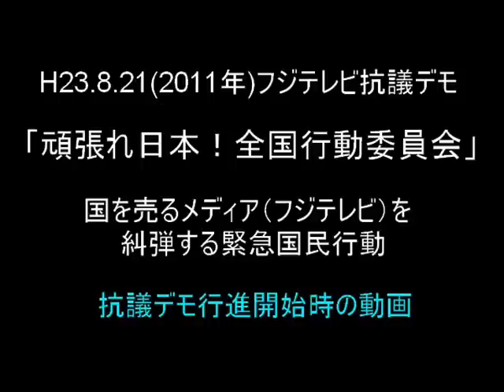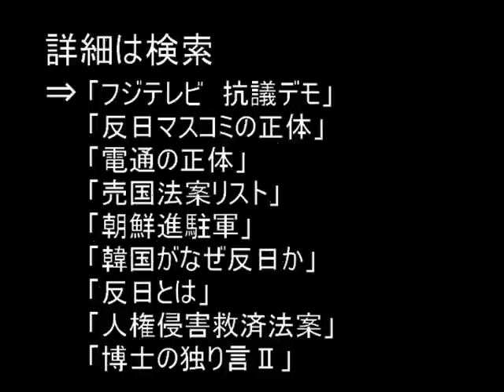H23.8.21「頑張れ日本！」フジテレビ抗議デモ行進開始時動画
ATTENTION PLEASE !!　Hello World !? !

As of 8.21 YouTube's front page for Japanese and the most viewd video ranking have not been updated for more than 30 hours

It has not been updated,? since a huge demonstration took place in Tokyo.
I wanted to let the world know that:YouTube is lying about their statistics!

in detail;

Japanese citizens made a huge protest demonstration for one of major

TV station "Fuji TV" in Japan on Aug, 21rd, 2011.
The protesters had been frustrated because Fuji
broadcasted Korean contents too much.

The other reasons for the march were; Foreing investers held massive
amount of Fuji TV's stock, suspected subliminal stimuli in their
programs, and supposed stealth marketing by Fuji. All these were known
to the Internet users.

Further more, Fuji TVdid not broadcast singing of our national anthem and national
flag when Japanese figure skaters and Nadeshiko-Japan (Japan women's national football team ) won the world championship.

In this video people
are marching, chanting their slogans in front of Fuji TV headquaters,
singing our national anthem 'kimi ga yo'.

※上記原文
日本人による、日本最大手メディアの一つである
『フジテレビ』の露骨な偏向報道に対して「抗議デモ」がおこなわれた。

フジテレビや他局で、韓国コンテンツを不必要に取り上げることに
メディアへの不信感は頂点に達した。
外国人の持ち株率、悪質なサブリミナル映像、フジテレビが権利を持つ韓国コンテンツの
ステルスマーケティングなど、それらの全ての違法行為は
インターネットによって全容が暴かれた！

更に、女子サッカーワールドカップでは
優勝したにもかかわらず表彰式はカットされ
フィギアスケートでも浅田真央選手が優勝したのに国旗国歌が写る表彰式をテレビ局はカットしたのである。
（韓国のキムヨナ優勝時は全部放映）

この動画は、洗脳レベルに達した、マスコミの報道や
マスコミの不公平な報道に立ち上がった日本人達による抗議動画である。

※すっかり撮ったの忘れてました...
H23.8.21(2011年)フジテレビ抗議デモが行われました。二つ行われたデモで二つ目の「頑張れ日本」による抗議デモ開始時の動画です。
・mixiコミュニティ「フジテレビ抗議デモ」

作成者：↓管理人
「国民が知らない反日の実態」周知、拡散、入門サイト